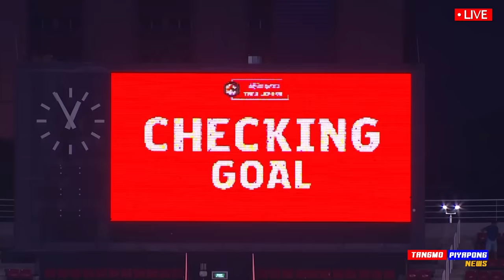ไฮไลท์ เต็ม !! แฮตทริก ถล่มยับ 5-0 แบงค็อก ฟอร์มโหด ลุ้นแชมป์ !! แตงโมลง ปิยะพงษ์ยิง